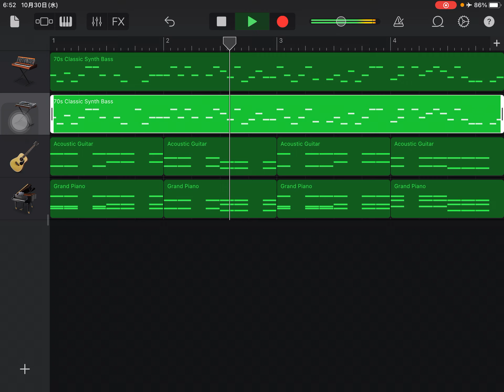北海道鉄道chの音楽 garageBand Kisha ch 元メイン